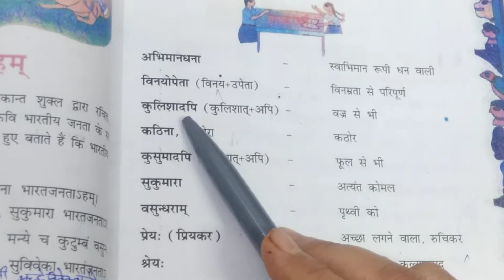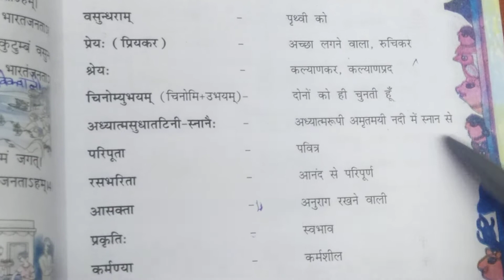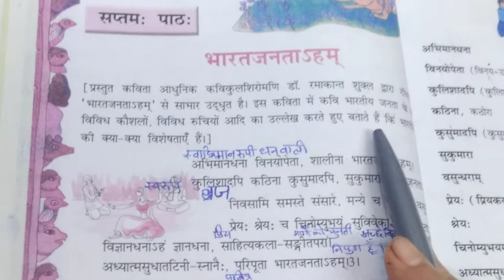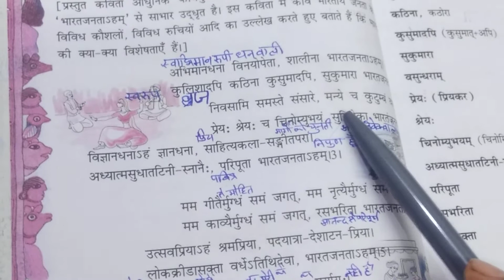Class 8 sanskrit